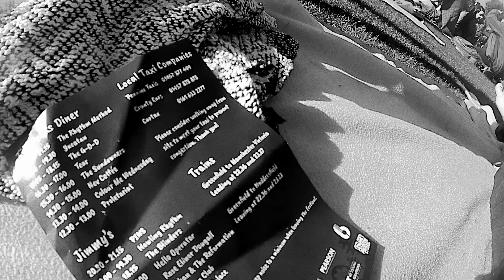038: Cotton Clouds Official Pirated Material [headintheclouds]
OPM 38 Cotton Clouds

Manifesto Beats instrumentals are available

Cameras used are Action cameras similar to Go Pros 1 is a 1080HD and the other is a 4kUHD a Nikon D3200 at 1080 and the sound is a Zoom H1. Camera phones, point and shoots and a car camera are shot at 720HD as well.

OPM is a show about the Entwistle family from Oldham in the Northwest  of England. It is a show about lifestyle, music and what is important in the life of this family, it is a weekly show that is aired every Sunday.

This is a meat and potatoes style radio stream, Official Pirated Material is a talk and music show that deals with the mundane, cosmopolitan, social, and topical points of the days we are living in. The Show is hosted by father of two and former rapper Enty3way who lives and resides in Oldham in the North West of England. The show is presented in an informal manner and may contain language and topics, not suitable for younger and easily offended people. The show can be found on several websites, and popular social media outlets such as the most easily found and known on the internet. Official Pirated Material is presented in a talkshow format feating music from Past Life Record's artists and music acts known to Official Pirated Material whom have given permission for their content to be used on the show. Official Pirated Material encouraged viewers and unsigned artist's to send music in via email to be played on the show, that said you must own the copyright for all music sent.

The Show is posted every week on a Sunday.